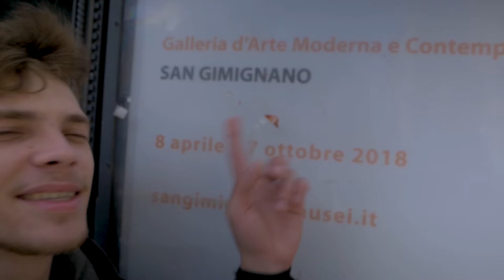Exploring Tuscany | Central Italy | Siena | San Gimignano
Uploading Italian road trip that was filmed almost a year ago. This is day 2 out of seven. First day was Venice, I am thinking to remake it as it came out too long. However, this time video is fresh short and easygoing. Hope you going to enjoy it!

Got a comment, I would to hear it!

Baskets - James Flamestar

Waveriders - James Flamestar

Lady Luck - Marcus D

Feel My Sax - DJ Quads

Thanks to Everybody who took part in clips, your effort is highly respected by me and my viewers, Thanks!